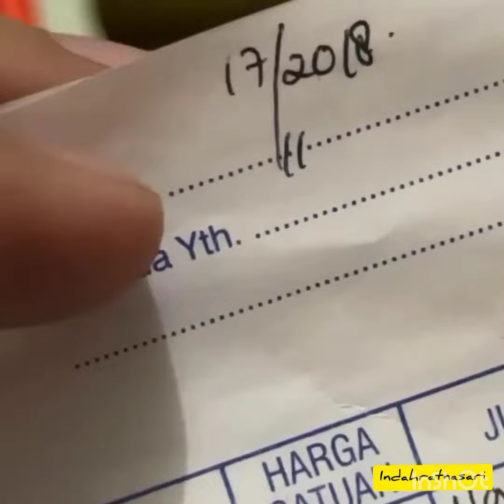KALIAN PADA MASIH INGAT LAGU INI || JUDULNYA APA YA ??